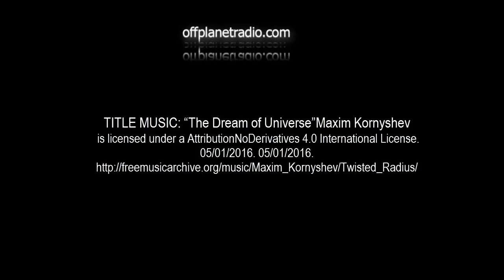TriUnity Series with Dr Shmuel Asher Episode 6 Simulacrum Building the Perfect Beast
TriUnity Series Ep. 6 - Is the massive NSA Data collection: A Means for crating a carbon copy reality?

Simulacrum
A simulacrum is a representation or imitation of a person or thing. The word was first recorded in the English language in the late 16th century, used to describe a representation, such as a statue or a painting, especially of a god. By the late 19th century, it had gathered a secondary association of inferiority: an image without the substance or qualities of the original.

Soul hijacking inside and outside “time lines”

The application of language, how English is an artificially constructed language of spellcraft; law and legal terms as deceptions to gain tactic consent.

Key concepts of soul memory of storage and retrieval;
 Learning as an ongoing work; memory organization to allow recall as needed.
 The process of narrative building, modification, and distortion.

Souls programmed during Between Lives “Soul School” classes.
MEDICAL/MENTAL ISSUES: implants, negative phobias, mental illness, psychopathy, etc. hidden behind a programmed “wall”.

49:00 - Sexual identity conflicts, or “re-gendered souls”:
Souls are not male or female, but both (hermaphrodite); each soul takes on memory via DNA.
Archons drop in false narratives related to gender identity.
So-called “gay” people are dropped into bodies opposite to the soul’s gender identity; the LIE that people are “born this way”, OR the religious oppression of gay people as being perverse/“evil”.

1:00:00 - NSA Surveillance and Data Mining:

Massive data collection via NSA: WHY are they gathering data at this level of granularity?
Intimate data
Bulk collection, way beyond the ability of humans to analyze and usefully deploy.

Big data center in Utah, now a new, larger one at Ft. Meade, MD.

Ray Kurzweil, Bill Joy, and others, talking about removing consciousness from soul, and uploading to another “reality”/holoverse. Arguments for a usurped “prison planet” matrix as excuse to consent to upload to the “new” matrix.

Camera at Walmart everywhere. Walmart as a processing center for government logistics; underground tactical operations.

TSA body scanners creating data for human image (avatar) replication inside an artificial matrix construct.

CERN and Antarctica as ruses to push fear memes and the Nazi BS cover stories for their secret occult Archon operations.

The solution is to be DIVERGENT—Do NOT Consent.

Quantum computing, the DWave computer and the undefinable meaning of “quantum”. Is it really “AI”?

The False Population Proposition: 7 billion people on Earth? Is what lives here, not ALL are “human”. Soul-less humans?
Black science re-animation projects, soul transplantation, and insertion of artificial/dark souls.
Google Glass, Occulus Rift, other immersive technologies which build Soul Cages. or an eternal looping reality which is cut off from Original Source.

Dr. Asher discusses the myths, delusions, and ignorance of “Judeo-Chrisitanity”; “Keeping it simple: Truth comes in levels and is actually simple: The Everlasting Agreement.

 10,000 Lies—-Or ONE Truth?